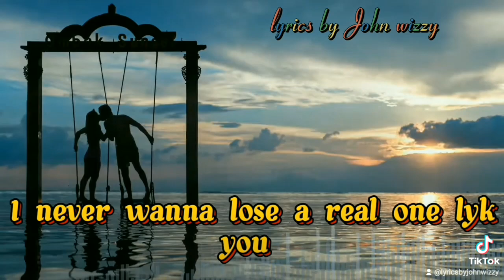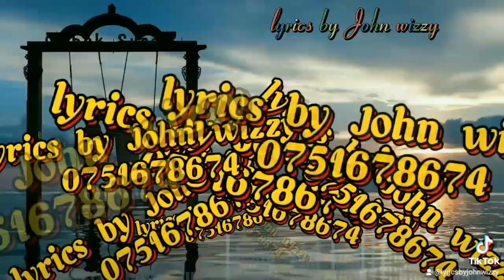Masavu /Teeba Radio ft Azawi official lyrics video AI Eyo Shata